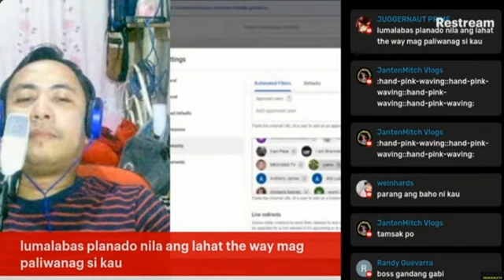Naka block daw ako tapos di ako nakablock ha?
Ang Channel na ito ay pure entertainment, informative at reaction sa mga bagay-bagay sa ating buhay at kapaligiran, nagbibigay ng komentaryo o opinyun base na din sa mga available na paksa na lumalabas sa social media.

NOT INTENDED

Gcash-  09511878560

denzable tv facebook Page